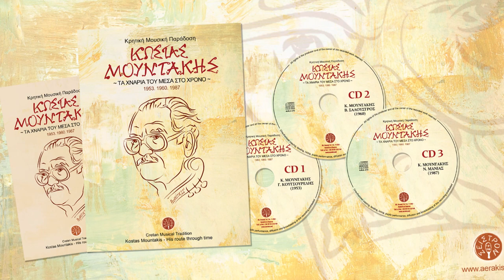ΚΩΣΤΑΣ ΜΟΥΝΤΑΚΗΣ - ΒΑΣΙΛΗΣ ΣΑΛΟΥΣΤΡΟΣ - ΑΜΑΡΙΩΤΙΚΟ ΣΥΡΤΟ | Official Audio Release © 2022